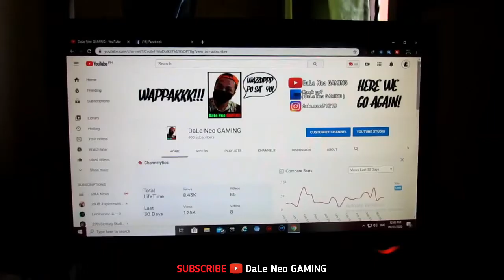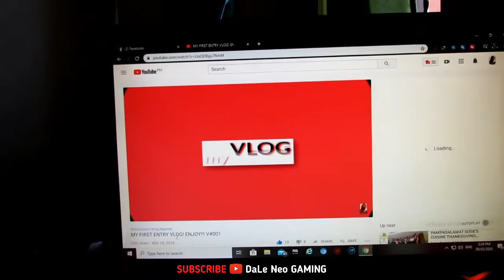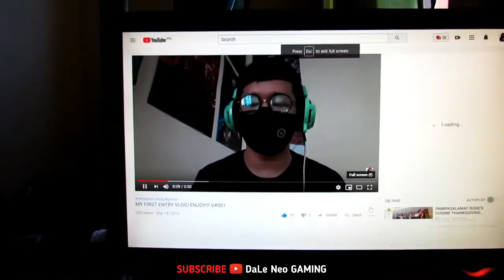MY NEW UPGRADE - VLOG#052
hellow ka wappakkk!!! this is my new video at marami pa kau kelangan abangan!!! all u have to do is to SUBSCRIBE on my channel and click mo na ung bell icon para  ma notify ka! salamat po!!!

WIN A LOAD OR A STARLIGHT MEMBER ON ML:

ALL YOU HAVE TO DO IS:

1. WATCH MY ONE OF MY VIDEO.

2. LIKE THE VIDEO.

ITS EASY TO DO... AND FOR A CHANCE TO  WIN A PRIZE!

AND FOR MY FACEBOOK PAGE:

SUPPORT MY PAGE TO ROAD 100 FOLLOWERS!

AND WIN A LOAD WORTH OF 500php!

1 FOLLOW - 1 RAFFLE ENTRY!

THANK YOU VERY MUCH! GODBLESS!

SUPPORT THE VLOGGER!

SUPPORT THE GAMING COMMUNITY!